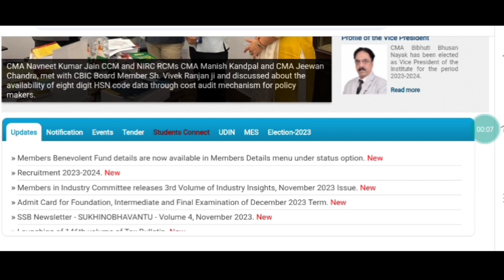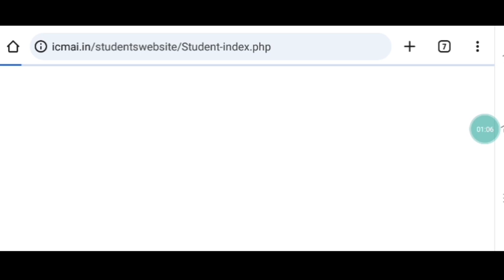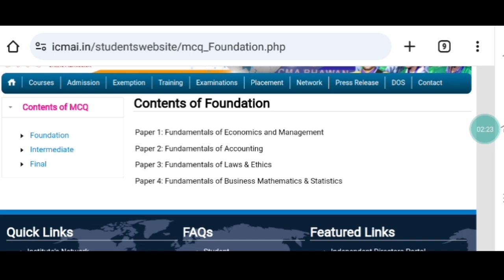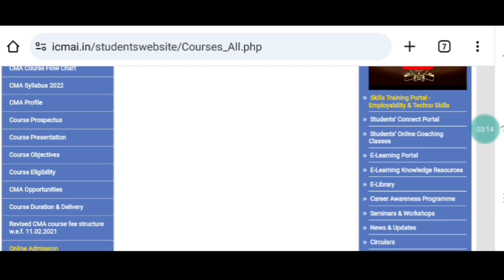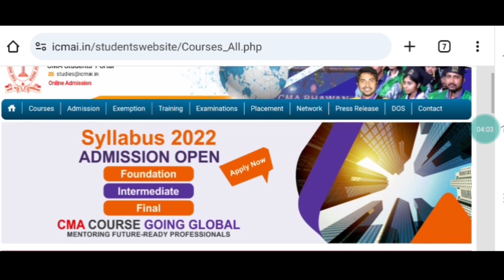CMA EXAM PASS MANTRA || CMA EXAM DEC 2023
in this video
cma foundation exam pass mantra
cma inter exam pass mantra
cma final exam pass mantra
Grow knowledge telegram channel
join instragram for personal chat guidence releted